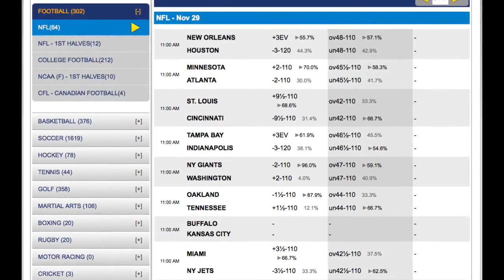Detroit Lions vs Philadelphia Eagles Odds | Free NFL Football Picks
Detroit Lions vs Philadelphia Eagles Odds and Free NFL Football Picks

The Philadelphia Eagles visit the Detroit Lions on Thanksgiving Day in a game that can be seen on FOX. The Eagles come into the game at 4-6 and off a bad home loss to Tampa Bay while the Detroit Lions are 3-7 and off a win against Oakland. The Detroit Lions traditionally play on Thanksgiving Day but they have not had much of an advantage as they have an all-time losing record on Thanksgiving although they have won the past two years.

Let's take a look at the lines for the game that kicks-off at 12:30 pm Eastern on Thursday, November 26th.

Moneyline:

Philadelphia Eagles -120

Detroit Lions +100

Handicap/Spread Odds:

Philadelphia Eagles -1

Detroit Lions +1

Total O/U:

46

Last 5 Meetings: (Road/Home - Spread/Total)

12/08/2013 PHI 34 DET 20 W -2½ W 51½ O

10/14/2012 PHI 23 DET 26 L -3½ L 47 O

09/19/2010 DET 32 PHI 35 W 6½ L 41 O

09/23/2007 PHI 56 DET 21 W -5 W 44 O

09/26/2004 DET 13 PHI 30 W 4½ W 44 U

11/08/1998 PHI 10 DET 9 W 4 W 36½ U

Philadelphia Eagles (4-6 SU, 4-6 ATS)

The Eagles are coming off a humiliating home loss to Tampa Bay last week as they were blown off the field losing 45-17. Starting quarterback Sam Bradford was out due to injury so backup Mark Sanchez got the start. The offense didn’t do much although it really didn’t matter as the defense was abysmal allowing 45 points to the Bucs including 5 TD passes to rookie quarterback Jameis Winston. The Eagles are simply not a quality football team but in the weak NFC East they are still alive in the playoff race.

Last 5 Results: (Road/Home - Spread/Total)

10/19/15 NYG W 27-7 W -3.5 U 50.5

10/25/15 @CAR L 16-27 L 3 U 46

BYE

11/08/15 @DAL W 33-27 x W -3 O 43.5

11/15/15 MIA L 19-20 L -5.5 U 49

11/22/15 TB L 17-45 L -7 O 46

Detroit Lions (3-7 SU, 3-7 ATS)

The Lions have shown new life since they fired their team president and GM as they have won their last two games. They are coming off a tough win over Oakland last week which was their first win at home this season. The overall numbers for the Lions are still very poor as they are scoring just over 18 points per game and allowing 27 per contest. They have gone over the total five times and under five times in their ten games this season.

10/18/15 CHI W 37-34 x L -3.5 O 45

10/25/15 MIN L 19-28 L -1 O 44.5

11/01/15 @KC L 10-45 L 3 O 45

BYE

11/15/15 @GB W 18-16 W 10.5 U 50

11/22/15 OAK W 18-13 W 2 U 50

Quick Analysis

The Eagles have owned this series of late going 7-2-1 SU and 7-3 ATS. It has been a high scoring series with the last four going over. The teams have combined to score at least 49 points in each of their last three meetings. The Eagles are 2-0-1 in Detroit with the last meeting coming in 2010 when the Eagles won 35-32 in a game that went over the total.

Prediction

It is hard to have much faith in either of these teams so I will avoid a side and just take the game under the total.